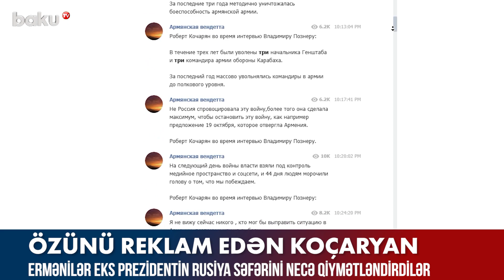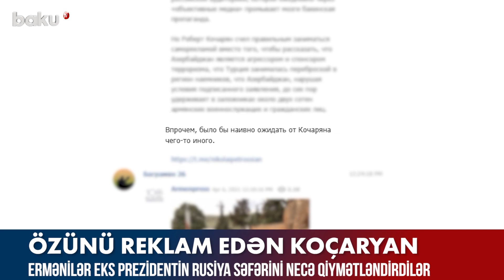Ermənilər Koçaryanın Rusiya səfərini necə qiymətləndirdilər? - Baku TV